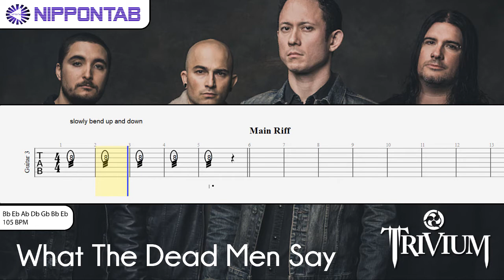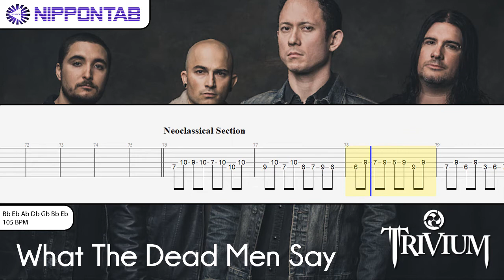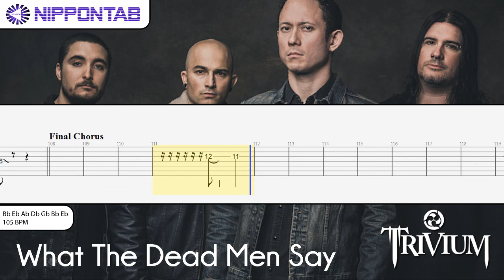【Guitar TAB】〚Trivium〛What The Dead Men Say ギター tab譜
Trivium の「What The Dead Men Say」の ギター tab譜  コード & tutorial です
Trivium - What The Dead Men Say guitar Tab